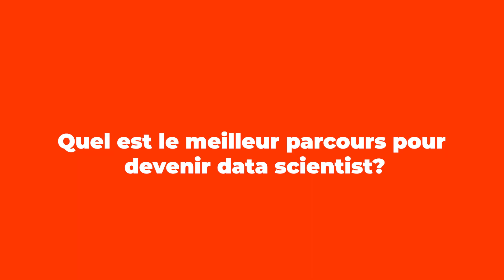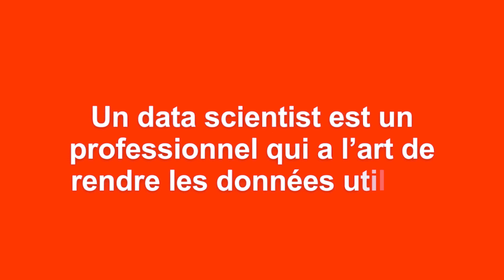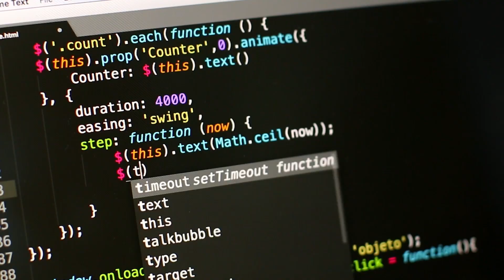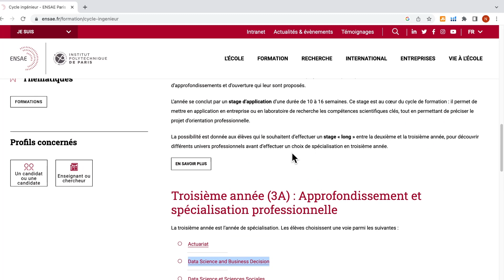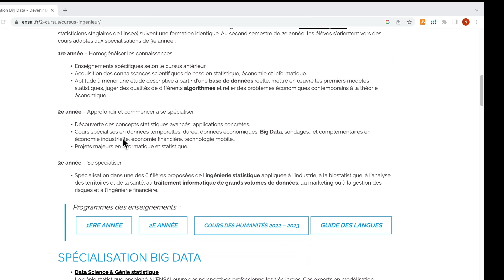Parcours Data Scientist : Quelles Formations Choisir en France ?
Dans cette vidéo, je partage avec vous une sélection des meilleures formations pour devenir data scientist en France.

00:00 Introduction
0:53 Qu'est-ce qu'un data scientist ?
01:16 Les compétences clés d'un data scientist
04:54 Le parcours en école d'ingénieur
08:00 Le parcours universitaire : le master
09:20 L'option du mentorat pour se former
10:03 Se former à distance avec les MOOC
10:39 L'option bootcamp pour se former
12:30 Conseils pratiques pour réussir votre parcours
14:38 Résumé et Abonnez-vous :)

SUIVRE LeCoinStat